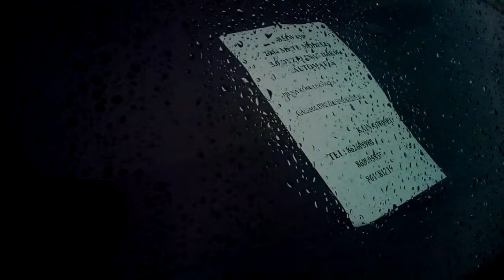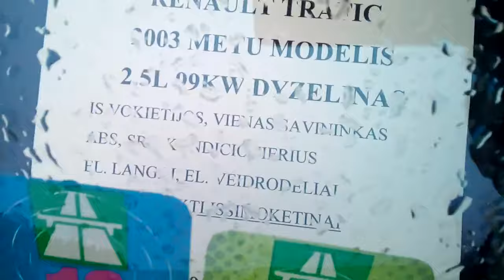autoprigon.com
связь с нами 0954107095 (вайбер ватсап телеграмм)  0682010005